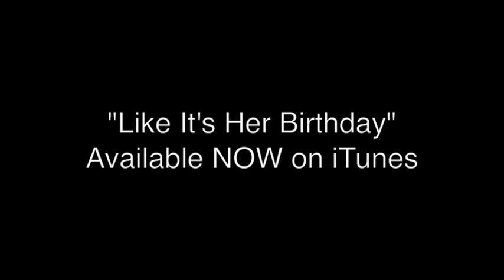Like It's Her Birthday Fan Video